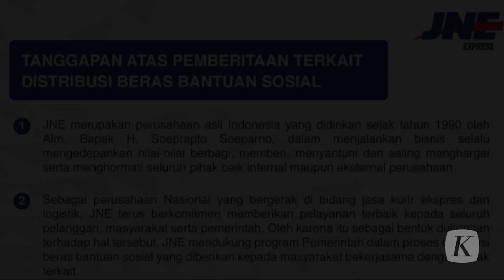Pemerintah Usut Temuan Beras Bansos Presiden yang Dikubur di Depok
Menteri Koordinator Bidang Pembangunan Manusia dan Kebudayaan (Menko PMK), Muhajdir Effendy tengah menelusuri temuan beras bantuan sosial presiden yang dikubur di sebuah lahan kosong, di Depok, Jawa Barat. Namun Muhadjir membantah jika beras tersebut tidak layak konsumsi.

bansoscovid-19